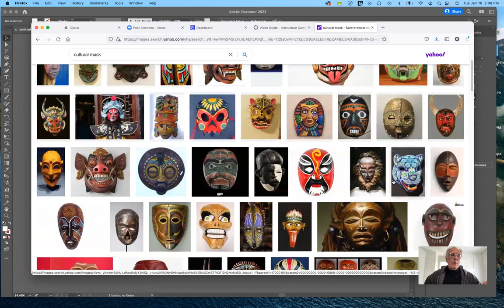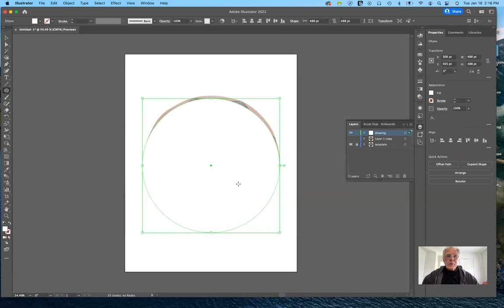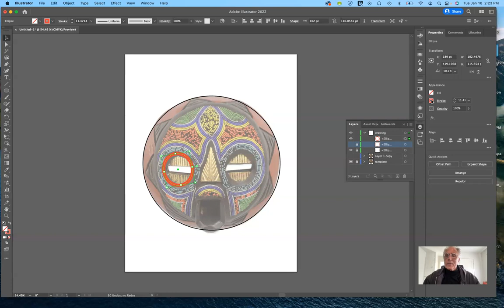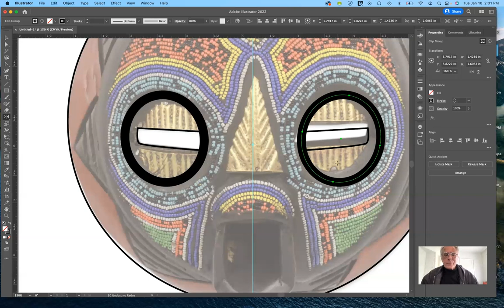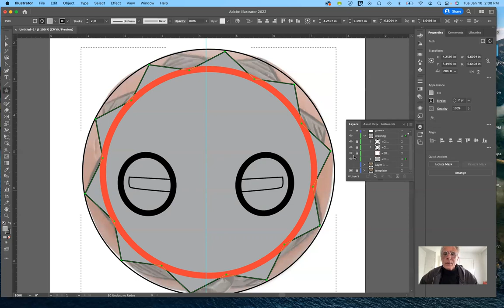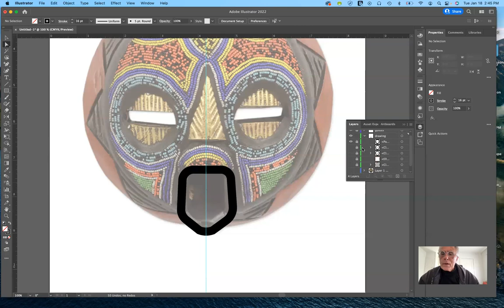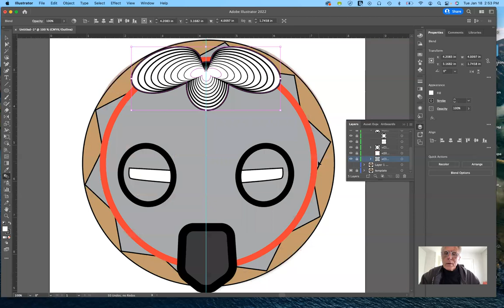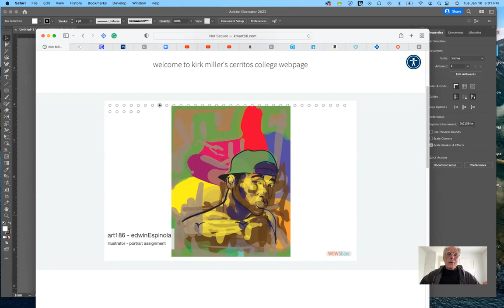Lecture 03 - Making A Cultural Mask In Adobe Illustrator - Art 186 - Spring 2022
I demonstrate one approach and use a variety of techniques to construct a cultural mask in Adobe Illustrator.